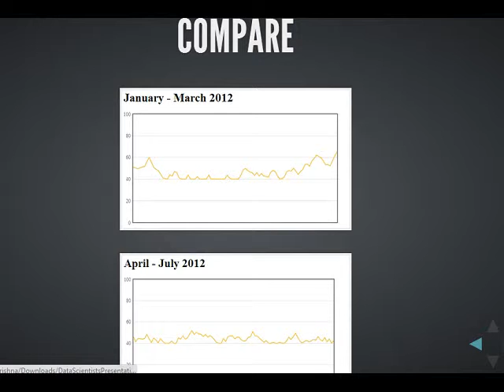Peak Me Up